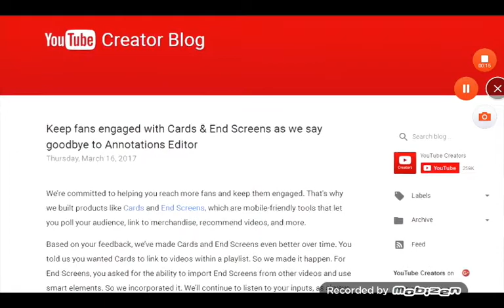R.I.P annotations editor going away on May 2 2018😭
This is going away this year